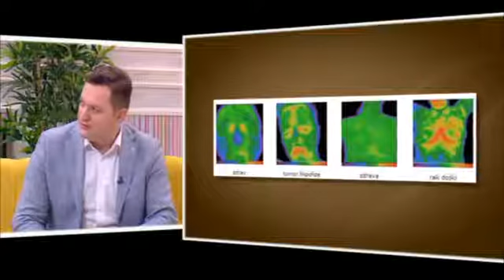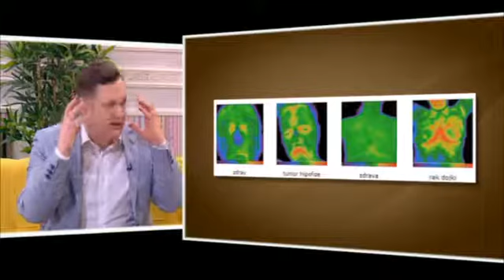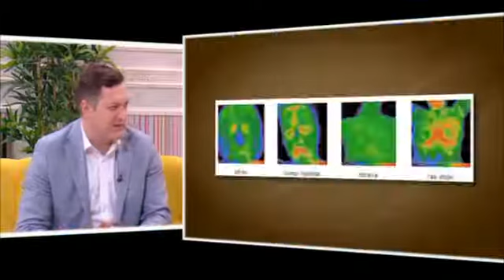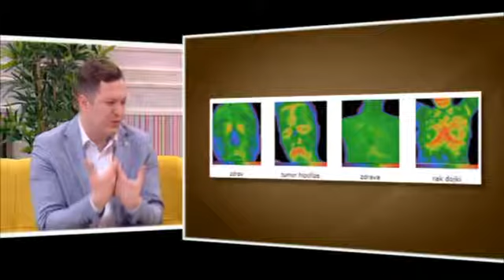dr Vladimir Sinicki, ordinacija dr Sinicki, kvantna medicina, emisija Grand magazin, Grand tv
Gostovanje dr Vladimira Sinickog u Grand Magazinu na TV Grand
KVANTNA MEDICINA NE DA ŠANSU BOLESTIMA - PROVERITE SVOJE ZDRAVLJE uz pomoć NAJSAVREMENIJEG BIOREZONANTNOG I TERMOVIZIJSKOG SKENERA POSLEDNJE GENERACIJE.
Koristeći BIOREZONANTNI SKENER kao NAJMOĆNIJI DIJAGNOSTIČKI APARAT iz oblasti KVANTNE MEDICINE možemo da DIJAGNOSTIKUJEMO nastalu bolest, ali i da uočimo PREDISPOZICIJU da će neki organ da oboli.
U roku od jednog sata, BIOREZONANTNIM I TERMOVIZIJSKIM SKENEROM pregleda se kompletan organizam BEZ ŠTETNOG ZRAČENJA. Snimaju se svi organi i sistemi organa u svim etapama od zdravlja do bolesti. Ovakva DIJAGNOSTIKA primenljiva je za SVE UZRASTE, DECU I TRUDNICE. Dijagnostikuju se precizno oboljenja dojki, štitaste žlezde, srca i krvnih sudova, stomačna, neurološka, reumatska i mnoga druga oboljenja. Pregledom se može registrovati prisustvo VIRUSA, PARAZITA I ALERGENA.